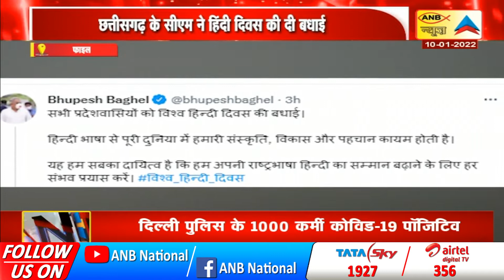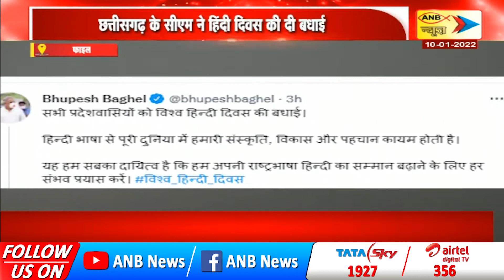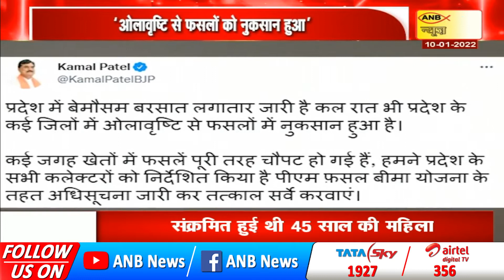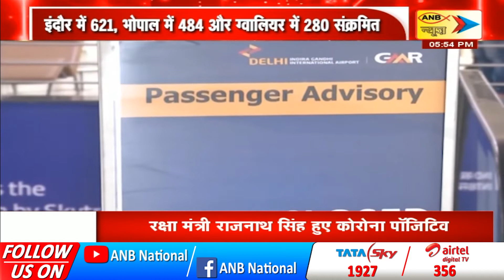MADHYAPARDESH & CHATTISGARH TODAY’S SPECIAL NEWS | ANB NEWS